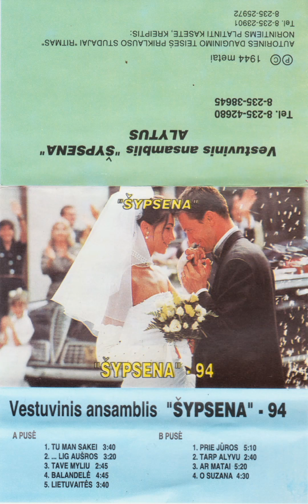sypsena - tarp alyvu